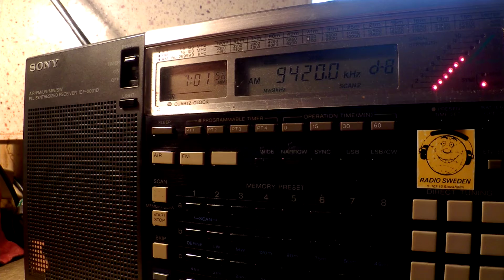21 06 2015 Voice of Greece in Greek to WeEu 0700 on 9420 and 9935 Avlis